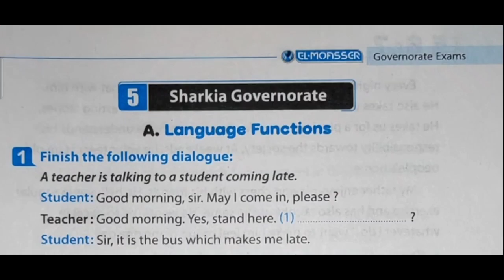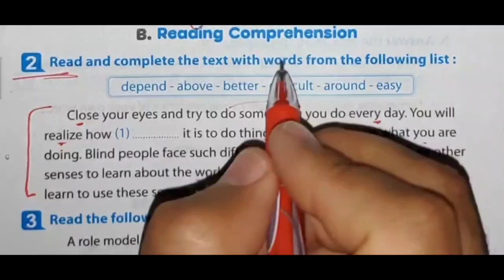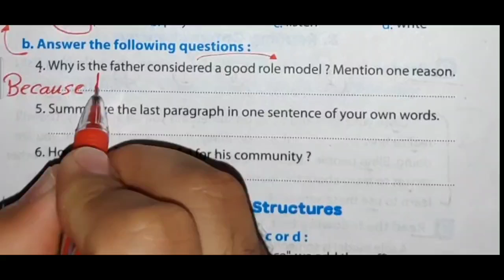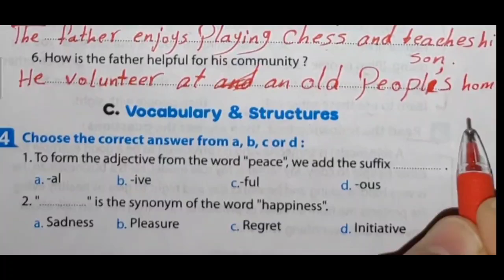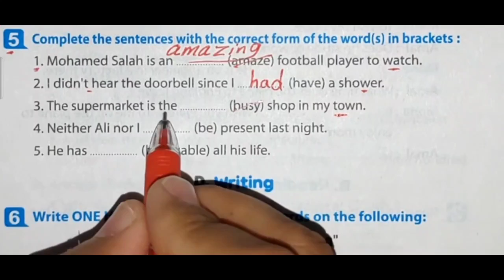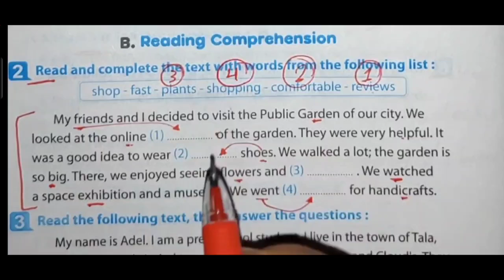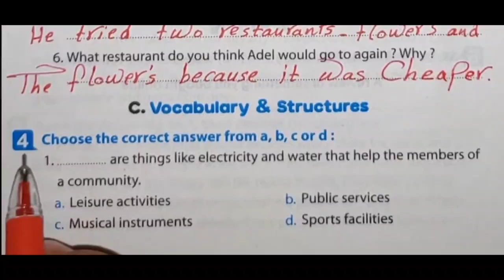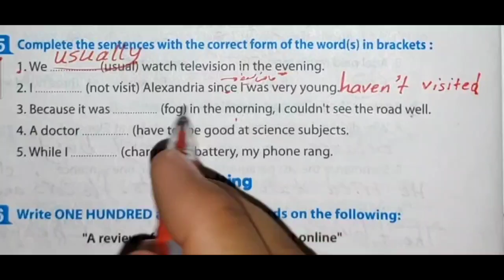حل محافظة الشرقية والمنوفية | صفحة 65 _ 70 | تالتة اعدادي A week is enough المعاصر المراجعة النهائية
ان شاء الله في الفيديو هقدم حل وشرح امتحان محافظة الشرقية والمنوفية من كتاب المراجعة النهائية A week is enough الترم الاول من صفحة 65  - 70 للصف الثالث الاعدادي 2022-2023
وحل تدريبات ملحق المعاصر كتاب المعاصر 2023 تالتة اعدادي المعاصر A week is enough  ترم اول وشرح امتحانات المحافظات كاملة المنهج الجديد الترم الاول 2023

حل من صفحة 65 - 70 كراسة المراجعة النهائية للصف الثالث الاعدادي المعاصر المنهج بالكامل الترم الاول المنهج الجديد 2022 بطريقة شيقة وسهلة وممتعة ومبسطة لمنهج الصف الثالث الاعدادي انجليزي الترم الاول وشرح وحل الصفحات من 65 : 70 المراجعة النهائية حل محافظة الشرقية 2023 من ملحق المعاصر  A week is enough
شرح وحل براجرافات امتحانات ملحق المعاصر كاملة,
منهج الصف الثالث الاعدادي انجليزي 2022 الترم الاول من 65-70
انجليزي الصف الثالث الاعدادي ترم اول الجزء الاول من كتاب A week is enough
الصف الثالث الاعدادي انجليزي الترم الثاني 2022        ص 65 إلى 70
حل تدريبات ملحق المعاصر انجليزي الصف الثالث الاعدادي 65-70
حل ملحق المعاصر2022 انجليزي للصف الثالث الاعدادي الترم الأول
الصف الثالث الاعدادي لغة انجليزية 2022 تدريبات كتاب الملحق والمراجعة النهائية المعاصر

انجليزي تالتة اعدادي كراسة المراجعة بالكامل
حل كتاب المراجعة النهائية تالتة اعدادى 2023

انجليزي ملحق تالته اعدادي ترم اول 65: 70
انجليزي الصف الثالث الاعدادي كتاب ملحق المعاصر

حل امتحان محافظة الشرقية والمنوفية 2023 بالكامل
تالته اعدادي انجليزي شرح صفحة 65 الى 70
الصف الثالث الاعدادي انجليزي الترم الأول بشكل جديد
انجليزي تالتة اعدادي ترم اول  بالكامل شرح وحل ملحق المعاصر وكراسة الواجب والمراجعة النهائية
الصف الثالث الاعدادي انجليزي الترم الاول 2022 شرح الامتحانات
انجليزي تالتة اعدادي a week is enough
prep 3
براجرافات 2022
الصف الثالث الاعدادي لغة انجليزية
تالتة اعدادي انجليزي الترم الأول 2022
حل تدريبات الصفحات 65: 70 كامله كتاب (  المعاصر )
انجليزي تالتة اعدادي2022 قناة مستر محمد الحفناوى لشرح مادة اللغة الانجليزية الترم الاول

اجابة تمارين كراسة المراجعة انجليزي 2023 النموذجية
حل تدريبات المراجعة لغه انجليزيه 2023
حل مراجعة المعاصر انجليزي الصف الثالث الاعدادي 2023 المنهج الجديد
حل  ملحق المعاصر انجليزي تالتة اعدادي المنهج الجديد ترم اول 2023
شرح وحل كتاب المراجعة النهائية للمعاصر  للصف الثالث الاعدادي 2023 اخنبار الشرقية والمنوفية

حل كراسة الواجب وكتاب المراجعة النهائية انجليزي تالتة اعدادي  2023 امتحان محافظة الشرقية والمنوفية
paragraphs
حل وشرح كتاب المراجعة النهائية تالتة اعدادي المعاصر a week is enough من صفحة 65 : 70
تالته اعدادي انجليزي 2023 على قناة مستر محمد الحفناوى
انجليزي تالته اعدادي ترم اول ,انجليزي الصف الثالث الاعدادي a week is enough
انجليزي الصف الثالث الاعدادي ترم اول 2023
,تالته اعدادي كتاب المعاصر انجليزي, a week is enough
شرح وحل كتاب المراجعة النهائية الثالث الاعدادى المنهج الجديد 2022 الجزء الاول ملحق المعاصر
شرح انجليزى,تالتة اعدادى ,حل تدريبات كتاب الطالب والمراجعة النهائية,حل تدريبات كتاب الملحق انجليزى ومراجعة عامة على المنهج بالكامل وحل كل أسئلة ملحق المعاصر ترم اول محافظة الشرقية والمنوفية
الصف الثالث الاعدادي انجليزي الترم الاول حل أسئلة كتاب المراجعة النهائية امتحانات المحافظات
حل page ( 70 - 65 ) بالكامل كتاب المعاصر انجليزي  2023 تالتة اعدادي a week is enough
اجابات كتاب المعاصر المراجعة النموذجية للصف الثالث الاعدادي 2023
حل تدريبات كتاب  a week is enough المعاصر انجليزي تالتة اعدادي بشكل صحيح المنهج الجديد 2023
حل أسئلة  كتاب ملحق المعاصر  لغة إنجليزية. 2022 page ( 70 -65 ) بالكامل
حل وتصحيح تمارين  كتاب المعاصر  كل  الامتحان
 كتاب المعاصر  2022 نموذج الامتحان بالكامل
حل ملحق المعاصر تالتة اعدادي المنهج الجديد2022 من صفحة 65 الى 70 كتاب a week is enough
الصف الثالث الاعدادي الترم الاول انجليزي 2023 المعاصر الملحق a week is enough المراجعة
انجليزي تالته اعدادي ,منهج الصف الثالث الاعدادي لغه انجليزيه سنه 2022,الصف الثالث الاعدادي لغه انجليزيه الترم الاول,اجابات ملحق المعاصر ثالثه اعدادي,المنهج الجديد انجليزى للصف الثالث الاعدادى
حل كتاب المراجعة للمعاصر انجليزي الصف الثالث الاعدادي  محافظه الشرقيه والمنوفية2023 الملحق a week is enough
إجابة ملحق المعاصر انجليزي 2023 صفحة 65 : 70
حل كتاب ملحق المراجعة لغه انجليزيه 2023
حل اسئله كتاب اللغة الإنجليزية الصف الثالث الاعدادي
البراجرافات والامتحان  يالكامل
حل منهج الصف الثالث الاعدادي انجليزي 2022 الترم الأول من 65-70 كتاب المراجعة النهائية
تالتة اعدادي منهج الانجليزي الجديد كتاب المعاصر
حل تمارين  a week is enough تالتة اعدادي
شرح البراجراف كتاب جيم English
 مادة الانجليزي الترم الاول ٢٠٢٣
حل كتاب المعاصر اسبوع يكفي انجليزي الصف الثالث الاعدادي 2022
اجابة المعاصر انجليزي 2022 الاختبار الاول بالكامل
حل كتاب المعاصر لغه انجليزيه 2022 كتاب a week is enough  بالكامل
حل كل Dialogue تالتة اعدادى
حل انجليزي للصف الثالث الاعدادي الترم الثاني
شرح منهج اللغة الإنجليزية (الجديد) تالتة New Hello ! 2023